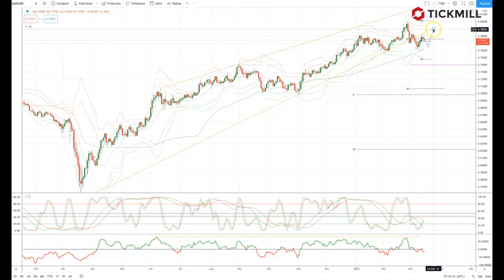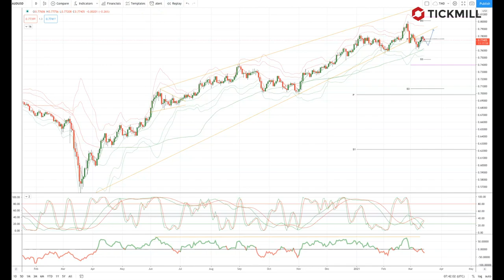Tickmill Weekly Market Outlook - 16.03.21